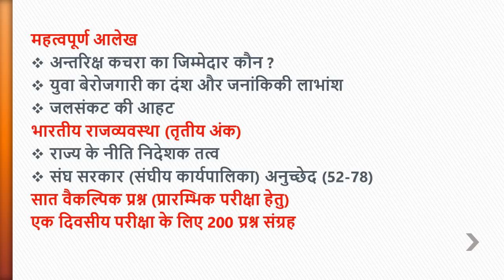अप्रैल- तृतीय अंक| Download Our Weakly Current Affair Magazine.